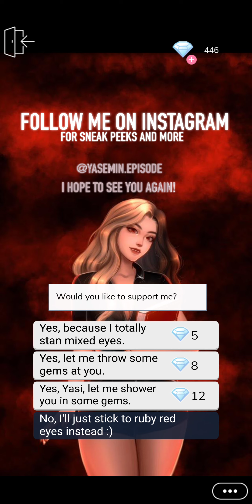Sinned Soul chapter 23 episode choose your story.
Playlist for Sinned Soul

Sinned Soul

Sinned Soul on episode choose your story.

Story description:

Maya, the creator of illusions and the only half-blood.
Her life gets difficult once Silas comes back. Will Maya fall for the illusion of fate, or will she create her own?
CC/Art

Yasemin Instagram account.